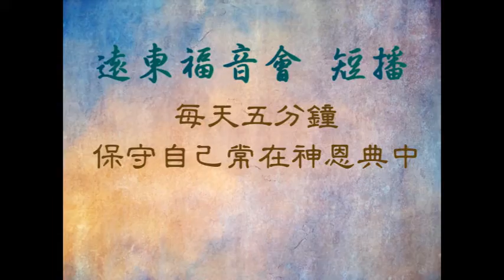荒漠甘泉 0306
路加福音24章 21節